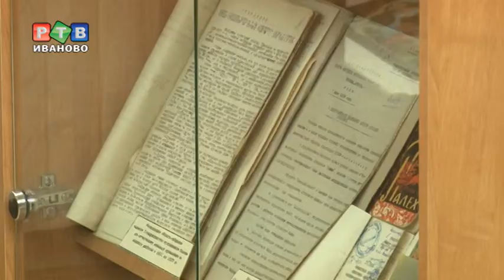Палех в документах